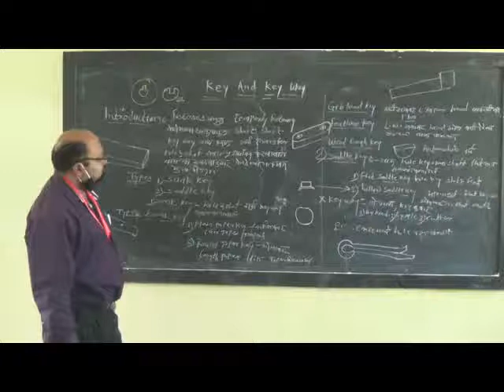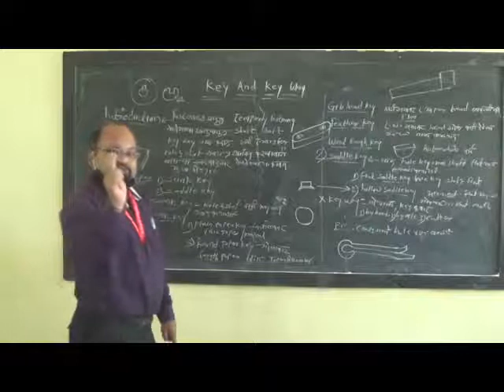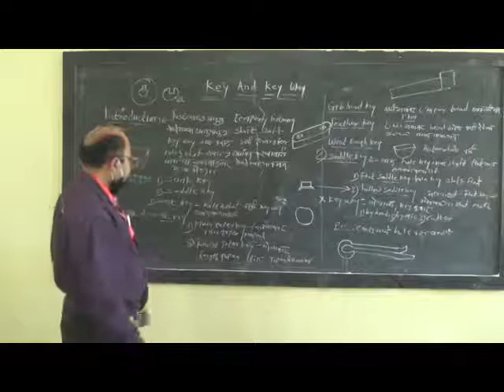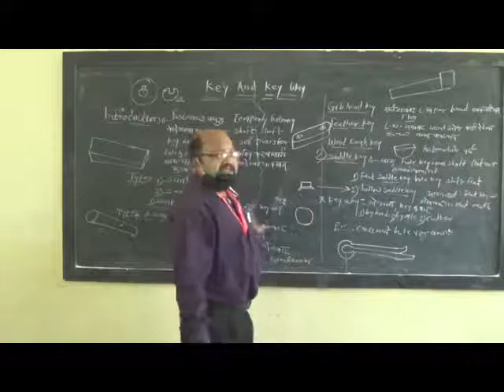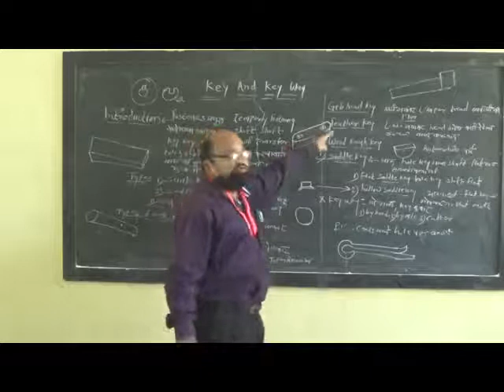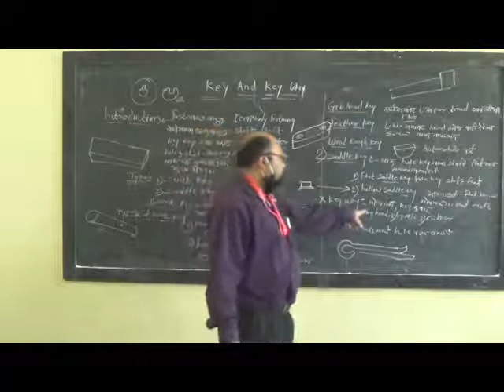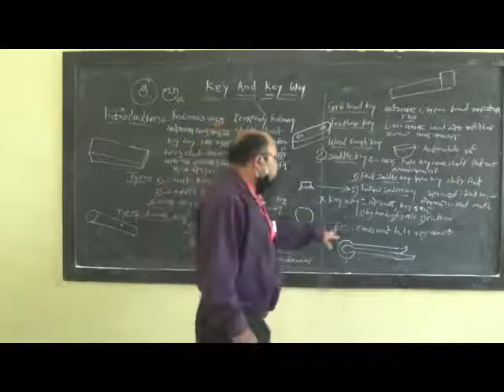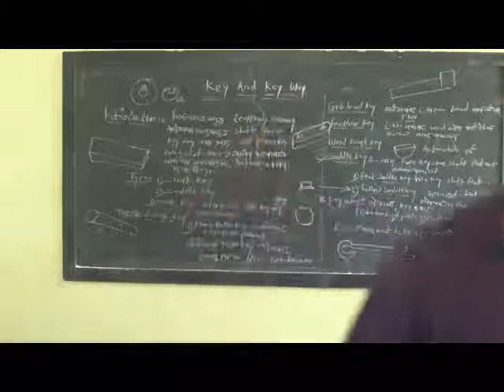Key and Kew way - Types of key.